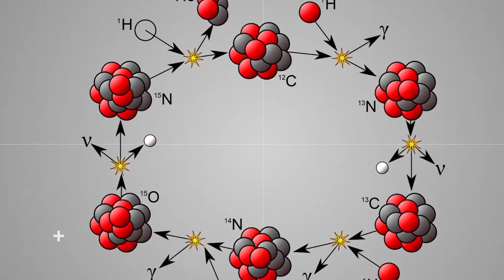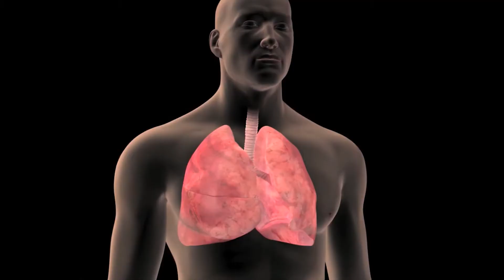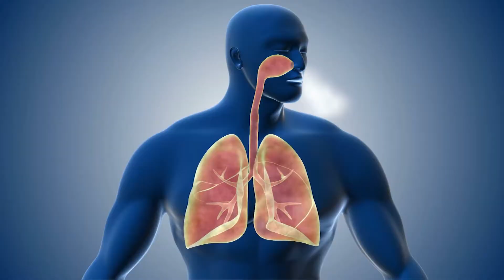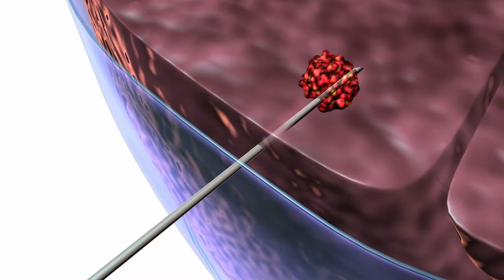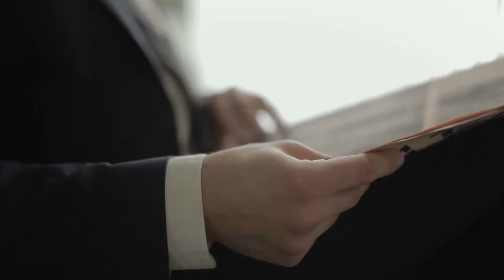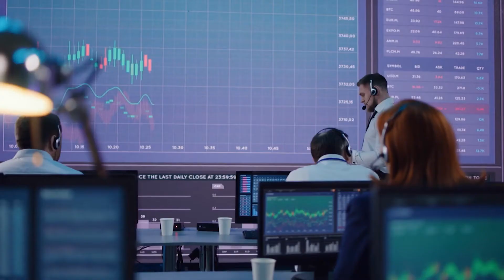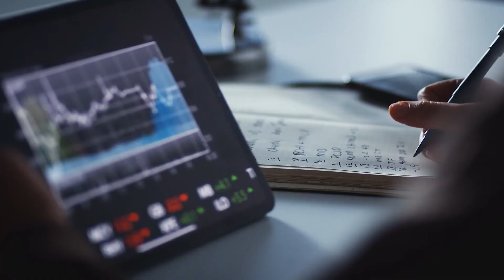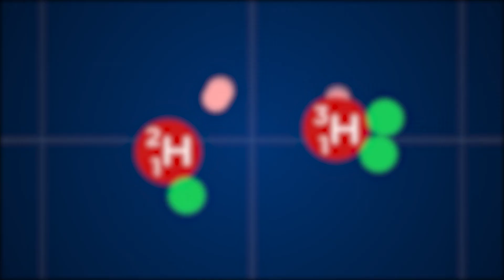Uranium: Heaviest and Deadliest Metal On Planet Earth!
Uranium: Most Expensive, Heaviest, and Deadliest Metal On Planet Earth! Uranium is one of the heaviest naturally occurring elements, with hydrogen being the lightest, on a scale arranged according to the increasing mass of its nuclei. Uranium has a density of 18.7 times that of water. Why it is the most dangerous metal on earth? What are some of its positive and negative sides? How rare is it?